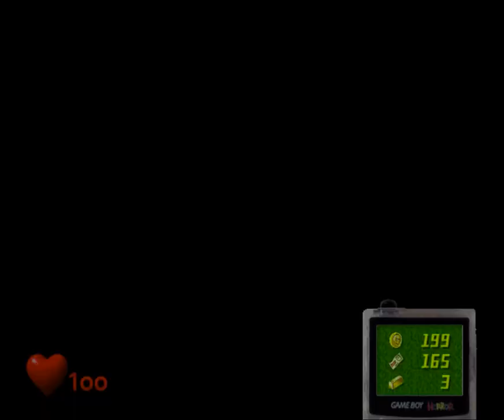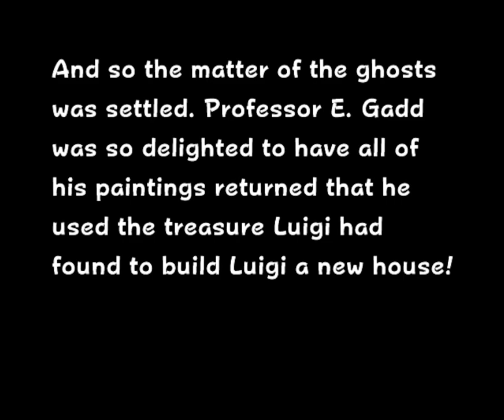Luigi's Mansion (GCN) | All Money Full Game 100% Walkthrough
NOTES:
SPEEDY SPIRITS
--These ghosts appear upon examining certain objects and, if not immediately caught, move throughout the room at high speeds, sometimes even clipping through walls. Upon capture (they don't drop cash if defeated with an element), they explode into a bunch of cash.
GOLD MICE
--There are two types of gold mice: regular mice and cheese mice.
--Regular mice appear from a wall when you get close to their spawn area.
--Cheese mice appear when you take a picture of a cheese wedge with the Gameboy Horror camera.
--Regular mice don't always appear. You can attempt to get them to spawn by leaving the room and coming back in.
--Both types of gold mice explode into cash upon capture.
BLACKOUT
--Three Speedy Spirits only appear during the blackout, being in the Hidden Room, Nursery, and Conservatory. You cannot save your game during the blackout.

TIPS:
-Though I don't believe that Hidden Mansion is required for the high score, it is strongly recommended as playing Hidden Mansion makes the Poltergust 3000 MUCH more effective, and thus makes getting large pearls that much easier.
--You obtain a gold diamond for capturing the 50th Boo. Careful: the save prompt comes up BEFORE you have the chance to grab the gold diamond.
--You obtain the other gold diamond for watering the Boneyard plant during areas 2-4.
--All plants give you cash if you water them.
--Examined objects don't always drop cash. To refresh the room, simply put one room's distance between you and that room. (For example: if you want to refresh the Foyer, you could enter the Parlor, then enter the Anteroom. Now the Foyer's RNG is reset. Hallways count as rooms.) In the case of the Sealed Room, you have to teleport to the Foyer to refresh its RNG.
--Nearly every time you obtain coins or bills, you get them in multiples of 5.
Exceptions for this include coins you find on the floor in area 1 and the coins dropped by the hanging light in the 2F Washroom, which drops 3.
--Sometimes cash explosions can be so violent that the coins they drop will literally go through walls. Ensure that every time you get cash it was in a multiple of 5. The two notable examples of this are the bucket in the Laundry Room and the south torch in the Secret Altar, though it isn't uncommon for this to happen from capturing gold mice.
--All cash despawns on a timer. This timer does NOT stop during the animation that plays when Luigi Picks up any gems, diamonds, keys, medals, or captures a Boo.
--Every portrait ghost, with the exception of area bosses, drops 4 small pearls, 4 medium pearls, and 1 large pearl if you drain 95 health in 1 cycle. This is also the requirement for that ghost's portrait having a golden frame.
--King Boo drops a red diamond. It's worth is equivalent to one gold coin, lol.

Chapters:
0:00 Foyer
1:36 Parlor
3:58 Anteroom
7:29 Wardrobe Room
12:08 Short 2F Hallway
12:35 Study
15:54 Master Bedroom
18:52 Nursery
24:46 1F Hallway
29:05 BF Stairs
29:45 Breaker Room
32:27 Ball Room
35:43 Storage Room
44:42 1F Washroom
45:44 Fortune-Teller’s Room
50:11 Laundry Room
54:22 Butler’s Room
57:24 Hidden Room
1:02:50 Conservatory
1:06:14 Dining Room
1:10:47 Kitchen
1:15:30 Boneyard (pearls)
1:17:11 Master Bedroom (plant cash)
1:18:00 2F Balcony
1:20:08 Graveyard
1:24:35 Courtyard
1:28:23 Rec Room
1:34:14 1F Stairs
1:35:00 Tea Room
1:40:06 2F Hallway
1:43:50 2F Washroom
1:45:47 2F Bathroom
1:46:30 Nanny’s Room
1:49:33 Billiards Room
1:54:37 Projection Room
1:59:57 Twin’s Room
2:03:50 Astral Hall
2:06:18 Observatory
2:08:16 Fortune-Teller’s Room (pearls)
2:12:15 Safari Room
2:17:46 3F Balcony
2:27:45 Hidden Room (blackout)
2:29:26 Nursery (blackout)
2:31:05 Conservatory (blackout)
2:32:35 Wardrobe Room (blackout)
2:35:05 Boneyard
2:44:05 Telephone Room
2:45:46 Clockwork Room
2:53:18 Sealed Room
2:59:31 Sitting Room
3:01:49 Guest Room
3:10:10 Armory
3:13:08 Ceramics Studio
3:18:25 Pipe Room
3:24:07 Cold Storage
3:28:51 Art Studio
3:34:47 Secret Altar